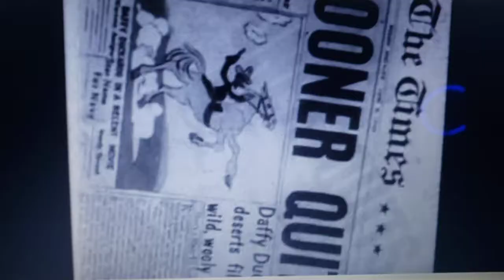Opening to daffy duck daffy duckaroo 2006 DVD